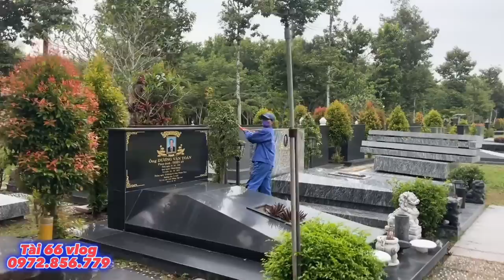Tiết Lộ SỰ THẬT LƯ HƯƠNG Trên Bàn Thờ Tại Mộ NSUT VŨ LINH “ BÓC KHÓI” sáng nay 7/10